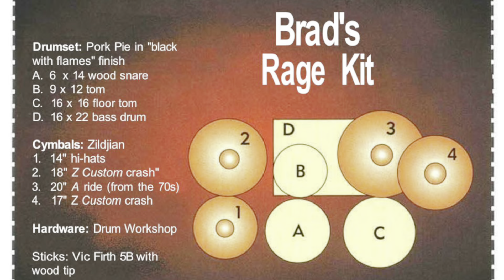Brad Wilk drumming style | Rage Against The Machine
CobbTV Studios presents a demonstration on the drumming style of Brad Wilk from Rage Against the Machine. Featured in this video are grooves off of the self titled album, Evil Empire, The Battle of Los Angeles and RAGE.

Bulls On Parade/Intro [00:00]
Set Up/Influences [00:42]
Vietnow [01:25]
Fistful Of Steel [02:01]
Snake Charmer [02:27]
Killing In The Name [02:51]
Year of tha Boomerang [03:37]
Microphone Fiend [04:18]
Outro [04:40]

🎵 Cobb the Drummer is streaming everywhere!